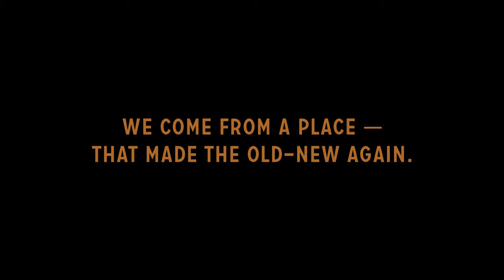Mr Black Cold Brew Coffee Liqueur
Buy Mr Black Cold Brew Coffee Liqueur Online & Get It delivered To Your Door!